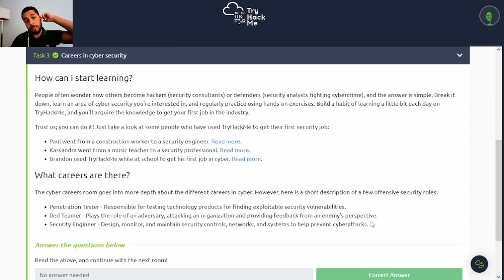Tryhackme - Intro to Offensive Security (room) - Task 3 - Careers in cyber security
Tryhackme - Wolktrough

TryHackMe | Cyber Security Training

TryHackMe is a free online platform for learning cyber security, using hands-on exercises and labs, all through your browser!

by using our affiliate link to purchase any products on Amazon, you'll not only enhance your own experience but also help the channel grow and bring even more valuable content for you. Don't miss out on this game-changing tutorial, and start securing your airspace today!